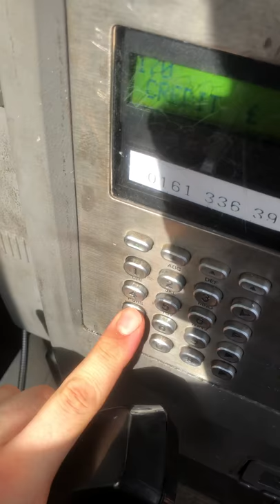One Of My Local British Telecom (BT) Payphones - Fully Functional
Sorry the video quality is not up to my usual standards, however, I am sure you can appreciate I was in a cramped phone box and obviously out in public, so was trying not to look too much like a crack pot!!

This payphone is local to me and is still fully functional as of the date of making this video (9/7/18) still dials out and rings as well as accepting change, which I probably should of shown since it’s a payphone!! Nevermind. Something sticky seems to of been spilled on the keypad, as some of the buttons were sticking, you may of noticed in the video.

Hope you enjoy the video anyway.